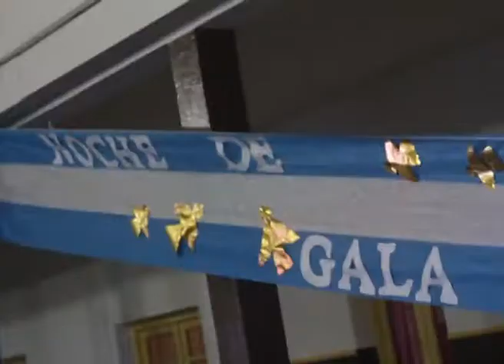Noche de Gala en La Playosa - Intendente Maria Cristina Barbisan